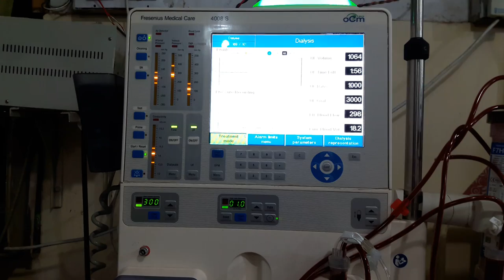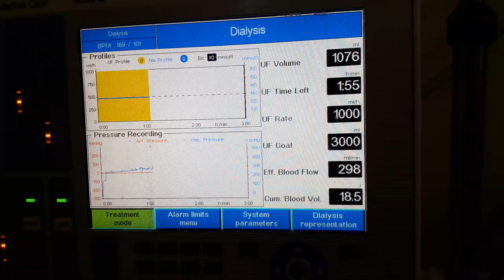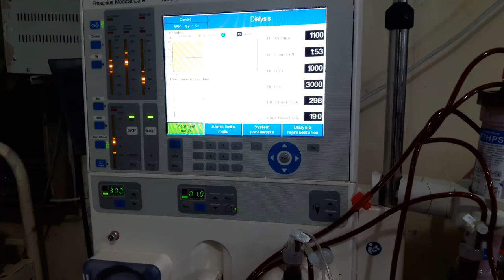How Dialysis Machine Works?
This video is all about working dialysis machine. The video was made while a patient was undergoing hemodialysis through AV fistula.